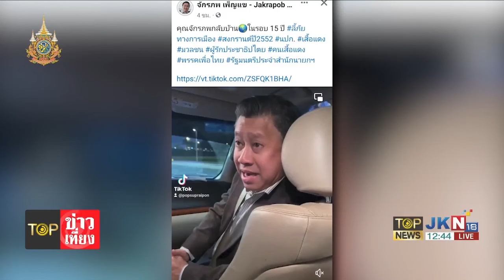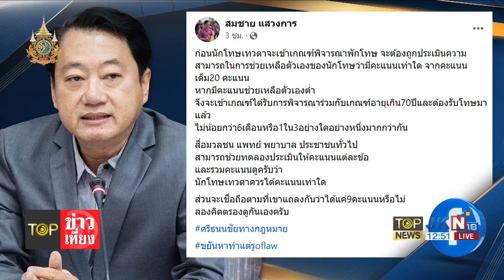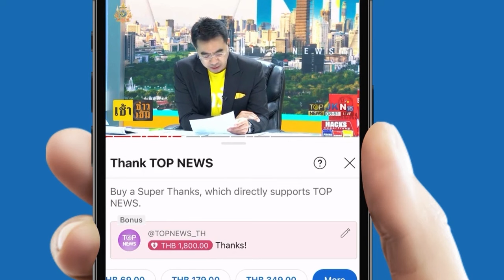"จักรภพ" มอบตัวกองปราบปฏิเสธทุกข้อหา ลั่นพร้อมเอาความรู้ช่วยงานรัฐบาล | TOPNEWSTV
"จักรภพ" มอบตัวกองปราบปฏิเสธทุกข้อหา ลั่นพร้อมเอาความรู้ช่วยงานรัฐบาล

ภายหลังจากที่ นายจักรภพ เพ็ญแข อดีตรัฐมนตรีประจำสำนักนายกรัฐมนตรี และ อดีตแกนนำแนวร่วมประชาธิปไตยต่อต้านเผด็จการแห่งชาติ (นปช.) เดินทางกลับไทยในรอบ 15 ปี หลังลี้ภัยอยู่ในต่างประเทศ นับตั้งแต่การชุมนุมของคนเสื้อแดง โดยให้เหตุผลว่า พอแล้วที่จะอยู่ในต่างประเทศ และ ขอกลับมาทำงานรับใช้ประเทศไทยบ้าน

ทันที่ที่นายจักรภพ ถึงท่าอากาศยานสุวรรณภูมิ ถูกตำรวจควบคุมตัวมาที่กองบังคับการปราบปราม เนื่องจากยังมีหมายจับในข้อหาร่วมกันมีอาวุธ เครื่องกระสุนปืนและวัตถุระเบิด ที่นายทะเบียนไม่สามารถออกใบอนุญาตให้ได้ ไว้ในครอบครองโดยผิดกฎหมาย และเป็นอั้งยี่ ตำรวจจึงไปรอควบคุมตัว เพื่อพามาสอบปากคำ หลังจากลี้ภัยทางการเมืองมา 15 ปี โดยอาศัยอยู่ในประเทศกัมพูชา

เมื่อมาถึงกองบังคับการปราบปรามตำรวจได้พานายจักรภพหลบสื่อมวลชน โดยขับรถรถตู้ไปจอดที่บริเวณด้านหลัง ระหว่างอาคารกองบังคับการปราบปราม และอาคารจอดรถ ก่อนพาขึ้นลิฟท์อาคารจอดรถขึ้นไปชั้น 2 ซึ่งมีทางเชื่อมเข้าสู่อาคารกองบังคับการปราบปราม

ด้านนายโชคชัย อ่างแก้ว ทนายความ เปิดเผยว่า นายจักรภพเดินทางมารับทราบข้อกล่าวหาตามหมายจับ 2 หมาย ซึ่งนายจักรภพให้การปฏิเสธทุกข้อกล่าวหา อย่างไรก็ตาม ได้เตรียมหลักทรัพย์ 2-3 แสนบาทต่อคดี มาเพื่อเตรียมยื่นประกันในชั้นสอบสวน

ล่าสุด นายจักรภพ เพ็ญแข ให้การปฏิเสธทุกข้อกล่าวหา ซึ่งหลังสอบปากคำแล้วเสร็จ พนักงานสอบสวนอนุญาตให้ประกันในชั้นสอบสวน โดยกำหนดหลักทรัพย์เป็นเงิน 200,000 บาทต่อคดี โดยไม่มีเงื่อนไข โดยจะต้องมารายงานตัวกับพนักงานสอบสวนครั้งต่อไปในวันที่ 22 และ 23 เมษายนนี้

หลังการประกันตัวนายจักรภพ ได้ลงมาทำความเคารพพระบรมฉายาลักษณ์พระบาทสมเด็จพระเจ้าอยู่หัว ที่ตั้งอยู่บริเวณโถงชั้นล่างกองบังคับการปราบปราม

จากนั้นจึงให้สัมภาษณ์กับสื่อมวลชนโดยเปิดเผยว่า ตนเองได้ออกจากประเทศไทยไปเมื่อปี 2552 เป็นเวลา 15 ปี จึงตัดสินใจกลับมาสู้คดีที่ยังเหลืออีก 2 คดี และเข้ามอบตัวกับพนักงานสอบสวน ซึ่งขอชื่นชมที่พนักงานสอบสวนได้มีการอธิบายขั้นตอนต่าง ๆ อย่างครบถ้วน ซึ่งทำให้มั่นใจว่าจะสามารถสู้คดีได้อย่างมั่นใจ แต่ก็ขึ้นอยู่กับกระบวนการยุติธรรม

เวลา 15 ปีที่ผ่านมา ตนเองคิดถึงเมืองไทยทุกวัน พ่อแม่ก็เสียชีวิตระหว่างที่ตนเองหลบหนีอยู่ต่างประเทศ ที่ระหกระเหินลี้ภัยไปอยู่ 5 ประเทศ เป็นประเทศที่เข้าใจ และเห็นใจในการต่อสู้ของตนเอง แต่ก็อยู่อย่างมีมารยาทไม่ให้ประเทศนั้นอึดอัด หรือได้รับความเดือดร้อนในภายหลัง แต่ก็ติดตามข่าวสารประเทศไทยอยู่ตลอดเวลา ลำบากกายไม่เท่าไหร่แต่มีความลำบากใจมากกว่า เวลาผ่านไปทำให้ตนเองคิดอะไรได้เยอะ รู้สึกเสียดายเวลาที่จะรับใช้ประเทศชาติ จากนี้ไปจะตั้งใจว่าจะทำในสิ่งที่เป็นประโยชน์ รับใช้ประเทศไทยไม่ว่าจะเป็นบทบาทใดก็ตาม จะไม่มาสร้างความวุ่นวายอะไรอีก การทำการเมืองก็เป็นวิถีทางหนึ่งที่ตนเองสามารถช่วยทำประโยชน์ได้ ซึ่งการกลับมาครั้งนี้ทำให้เห็นว่าประเทศไทยเปลี่ยนไปมาก การเมืองภาพใหญ่ในระบอบประชาธิปไตยเป็นไปในแนวทางที่ดีขึ้น ซึ่งการที่พรรคเพื่อไทยเป็นแกนรัฐบาล ทำให้เพิ่มความมั่นใจว่าบรรยากาศต่าง ๆ เป็นไปในทางที่ดีขึ้น